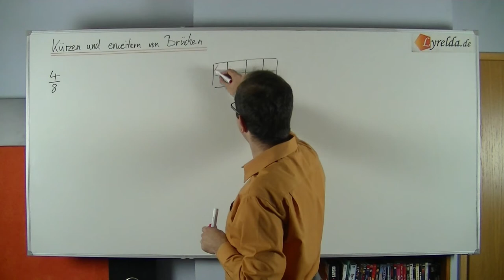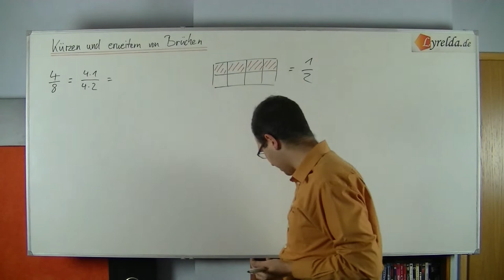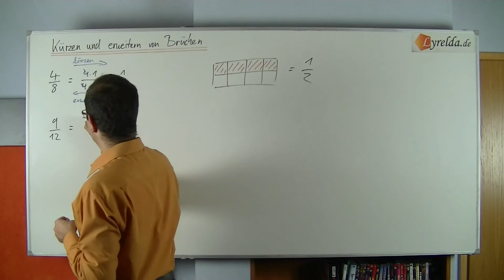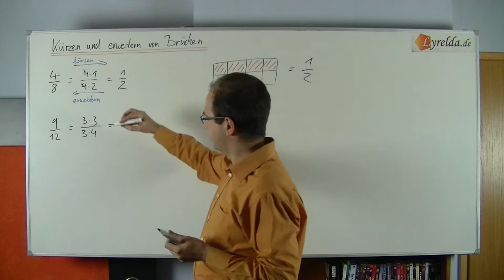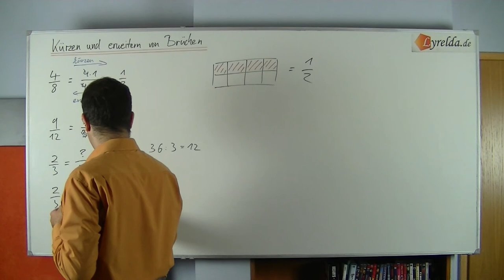Kürzen und erweitern von Brüchen - Lyrelda.de